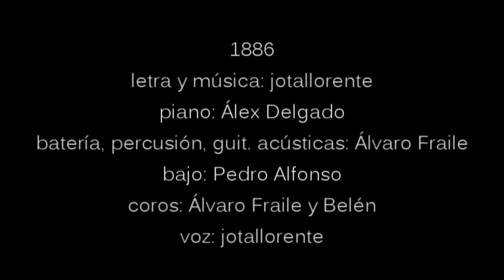1886 jotallorente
canción de jota llorente basada en la fotografía que se hizo a don bosco en 1886 con motivo de su visita a barcelona. tema incluido en el disco don bosco tu sueño de la inspectoría salesiana de madrid.

letra y música: jotallorente / piano: Álex Delgado / batería, percusión, guitarras acústicas: Álvaro Fraile / bajo: Pedro Alfonso
coros: Álvaro Fraile y Belén / voz: jotallorente